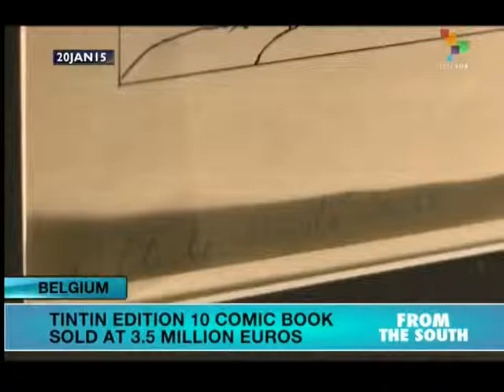10th edition TinTin comic book cover sells for millions of Euros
In Belgium, a tenth edition TinTin comic book cover sold for millions of euros. teleSUR